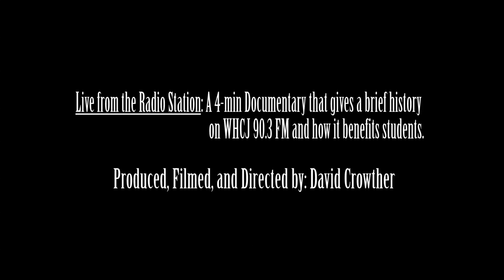Live from the Radio Station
A documentary on WHCJ 90.3 FM and their interns
Filmed, Produced, and Edited by David Crowther